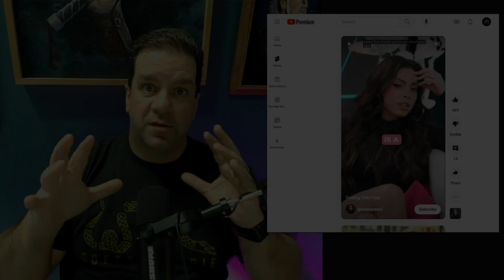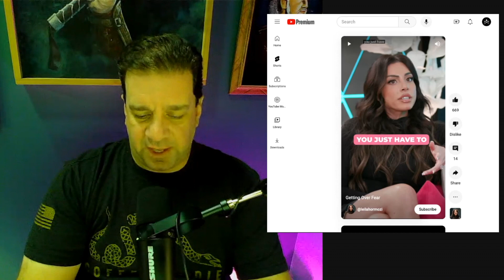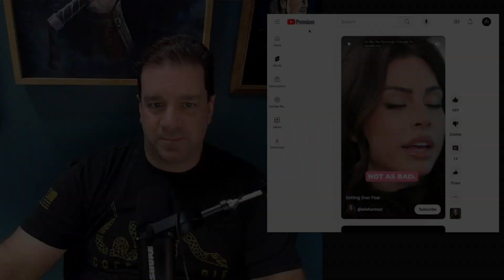Conquer Fear: The Mile-Wide Emotion Unveiled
Let's delve into the depths of fear, discovering that it's not just a shallow emotion but a complex and profound experience. Join us on a journey to unmask the secrets of fear as we explore its mile-wide impact on our lives. Whether you're seeking to conquer fear or understand it better, this video provides valuable insights. Don't miss out!